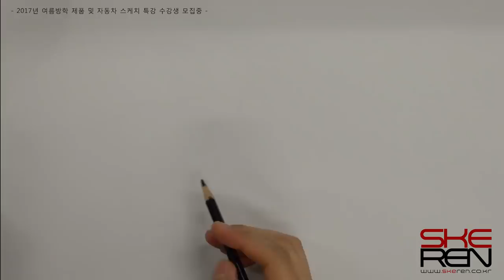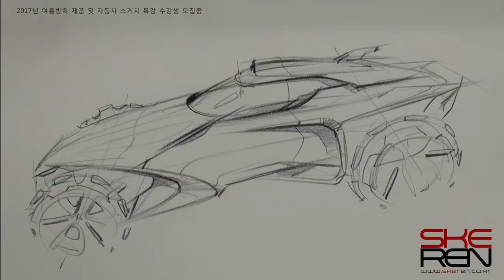자동차 스케치 & 디자인(Car Sketch & Design)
Color Pencil Sketch & Design
Sketch by Sangwon Seok
2017.6.1